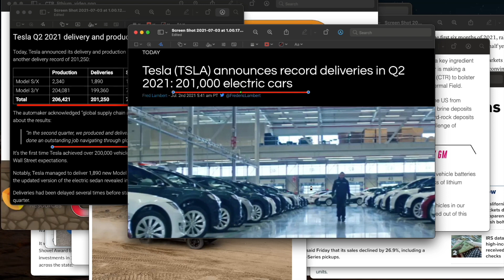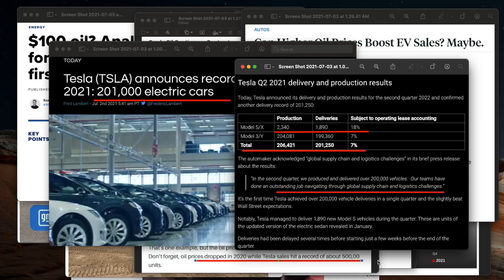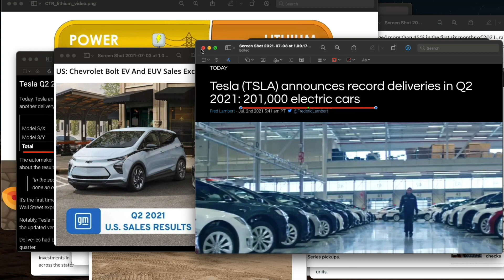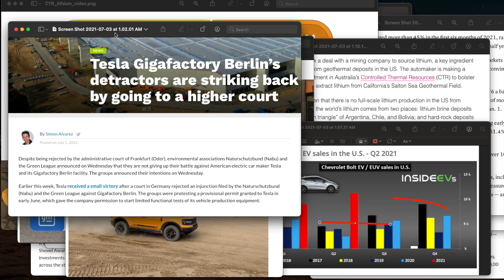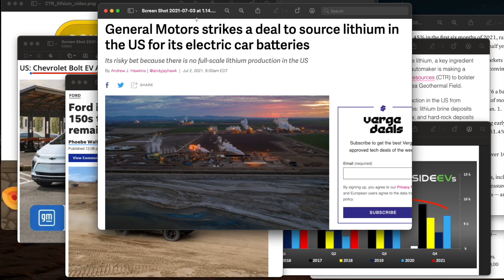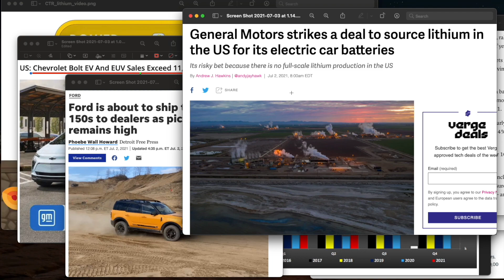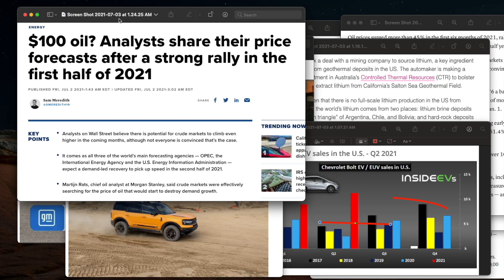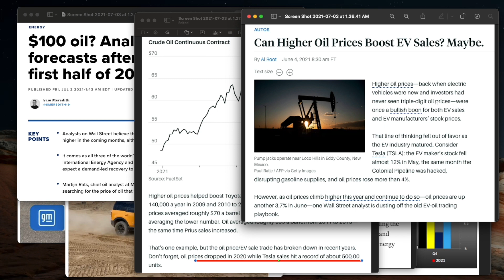테슬라 2분기 인도량, GM 볼트 판매량과 리튬 extraction, 포드 판매량, 간만에 최고로 돌아온 기름 가격과 전기차 판매량 관계